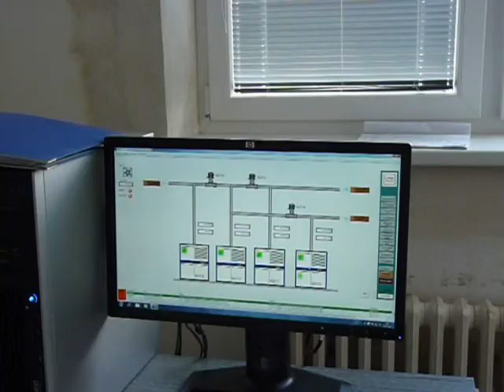Prohlídka ČOV Velké Meziříčí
spuštění zkušebního provozu na Čistírně odpadních vod ve Velkém Meziříčí, 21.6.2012, autor Josef Kašpar, NovinyVM.cz